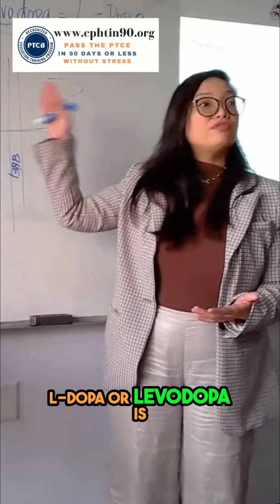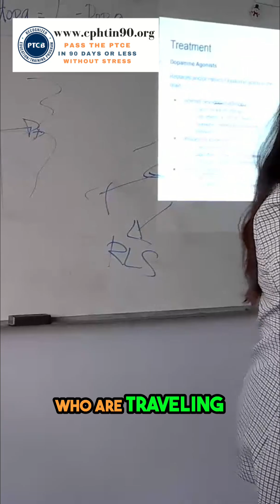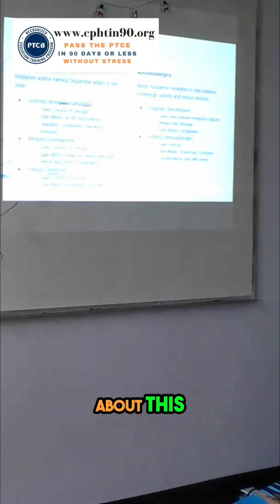Beat Travel Swelling: The Power of Compression Suits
💊 To get a copy of the Amazon Best-Selling book Top 200 Drugs Memorizing Made Ridiculously Easy

📖 To get a copy of the Amazon Best-Selling book Pharmacy Calculations Made Ridiculously Easy

✅ For FREE off-the-record tips on How to Pass the PTCB Exam (PTCE) and/or ExCPT (by the NHA), and if interested in a full review to prepare for the PTCB Exam or ExCPT, ENROLL:‌

The CPhT in 90 Program is a PTCB-recognized training and education program. It is an all-in-one review program used by over 9,131 students in preparing to become a certified pharmacy technician. This app has lectures, in videos and audios by notable pharmacy professors in the United States, e-textbooks, and other references. It also has practice tests, study guides, flashcards, and games that one will find very useful in preparation for any pharmacy technician certification exam.‌

Video Lectures on Sterile (USP 797) and Non-Sterile (USP 795) Compounding;‌Audio Lectures on Pharmacy Law, Retail Pharmacy, and Pharmacy Technician Roles;‌

Flashcards;‌

AN EXCLUSIVE PTCB Exam Tutor Mobile app;‌ and‌